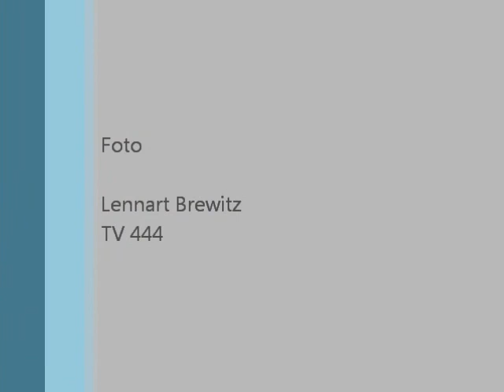Långfärdsskridsko på Spillen (nedre och övre) 11/2 -16